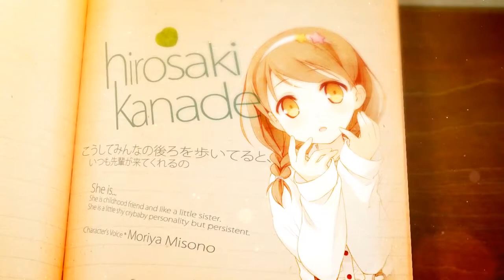your diary + PSP Opening Movie 1